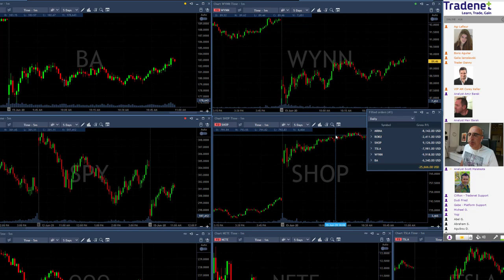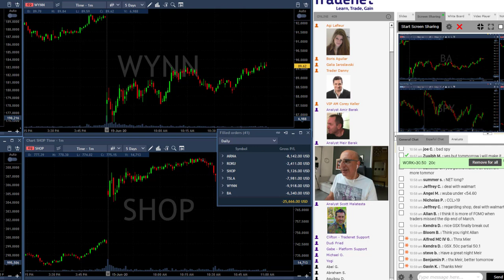Day Trading Recap, June 15: Losing $25,000!! I Got It Wrong!